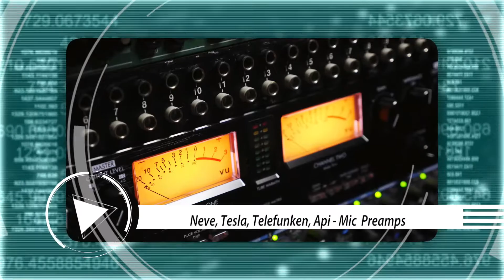Moonlight Recording Studio Teaser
New recording studio COMING SOON to the ABQ.
Moonlight Recording Studio. Interior design by Michael Ostaski.
Microphones and Preamps - Neumann, Rupert Neve, SE, Sennheiser, Neve, SSL, API, Heritage  and many others. Grand opening in late April.